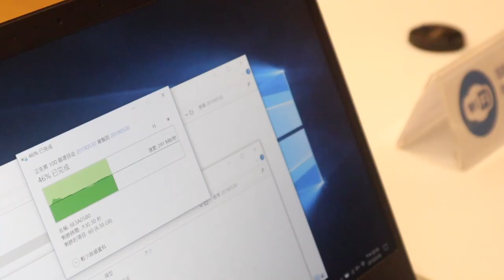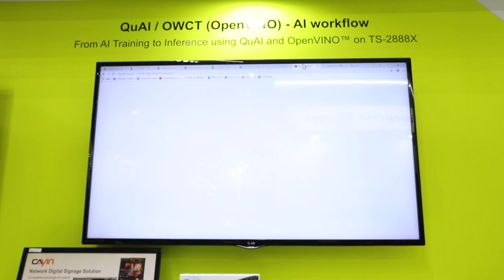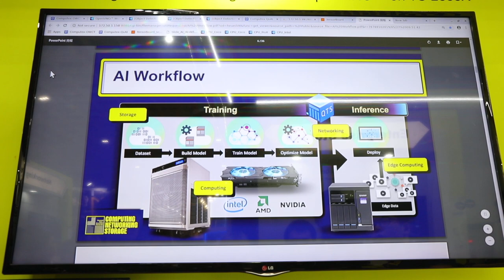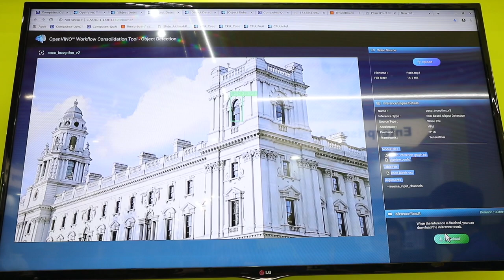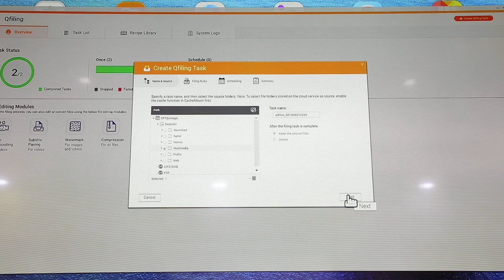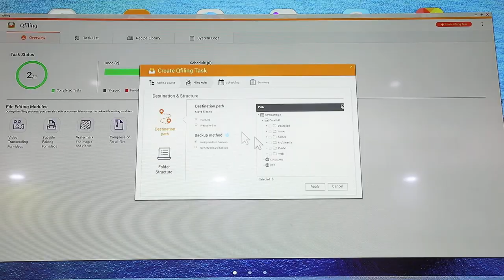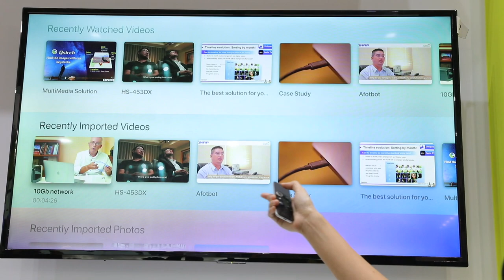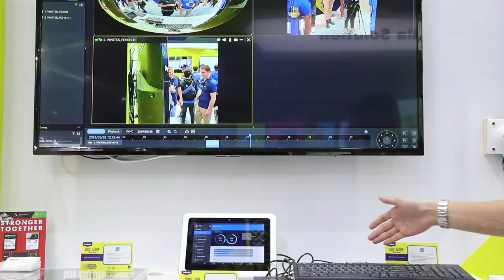【COMPUTEX 2019】QNAP 威聯通 AI 人工智慧應用、全新網通產品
哈咯～大家好，我是 Enter，歡迎收看 EnterBox 的 COMPUTEX 2019 特別節目。這次我們到南港展覽館一館一樓 QNAP 的展場攤位，攤位編號是 J0830。這次威聯通的展場佈置以藍色和黃色為主，一開始我們還找不到，看起來很像 IKEA 的配色。主要展出的內容是軟體的應用，比較少硬體方面的介紹，接下來我們請三位 PM 為我們解說。